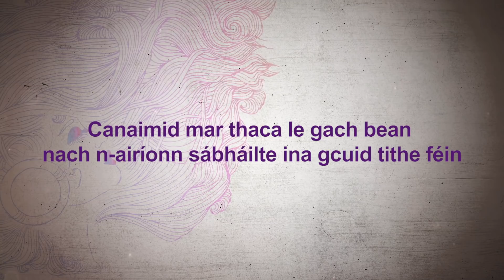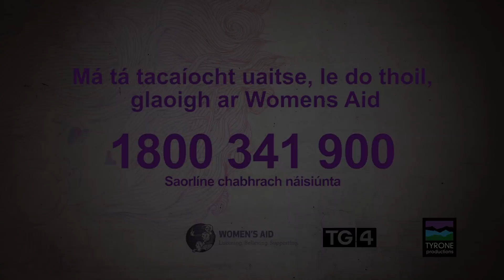No Frontiers | Mary Black and Friends in aid of Women's Aid Ireland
Meitheal na mBan is an inspirational and empowering series of online concerts led by Ireland’s top female musicians and artists as they perform directly from their own homes, in a much-needed fundraiser to support the victims of domestic abuse.

Some of the musicians performing on the series include Mary Black, Sharon Shannon, Mairead Ní Mhaonaigh, Muireann Nic Amhlaoibh, Julie Fowlis, Nell Ní Chróinín, Lisa O’Neill, Róisín O, Bronagh
Gallagher, Wyvern Lingo, Cliona Hagan, Cathy Jordan, Wallis Bird & Loah. The series will be presented by Ciara Ní É.

Sraith de cheolchoirmeacha inspioráideacha agus cumasaithe ar líne is ea Meitheal
na mBan a mbeidh ceoltóirí agus aos dána mná den scoth na hÉireann páirteach inti óna gcuid tithe
féin, ar mhaithe le hairgead a bhailiú, airgead a bhfuil géarghá leis, do dhaoine atá ag fulaingt de
bharr foréigean baile. Ciara Ní É a chuirfidh an tsraith i láthair.

Tá Mary Black, Sharon Shannon, Mairéad Ní Mhaonaigh, Muireann Nic Amhlaoibh, Julie Fowlis, Nell Ní Chróinín, Lisa O’Neill, Bronagh Gallagher, Wyvern Lingo, Cliona Hagan, Cathy Jordan Wallis Bird & Loah i measc roinnt de na ceoltóirí a bheidh páirteach sa tsraith.